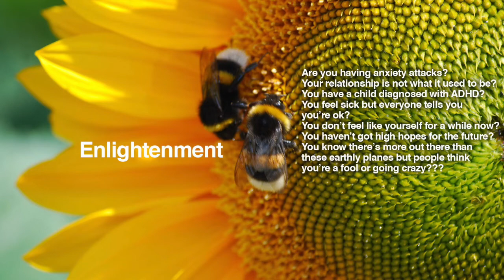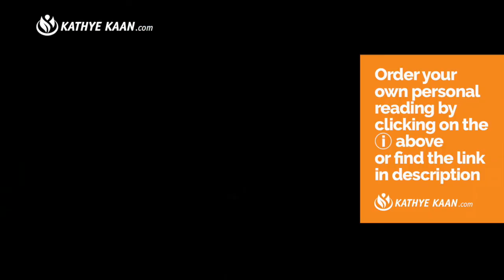Gemini Weekly Psychic Tarot Reading | Horoscope | August 26 - September 1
Gemini Weekly Psychic Tarot Reading | Horoscope | August 26 - September 1, lets you find out what the fifth week of August has to offer you Gemini signs. I use a combination of my gift, tarot cards, numerology and astrology to provide weekly psychic energy vibration readings for all Zodiac Signs.

Kathye